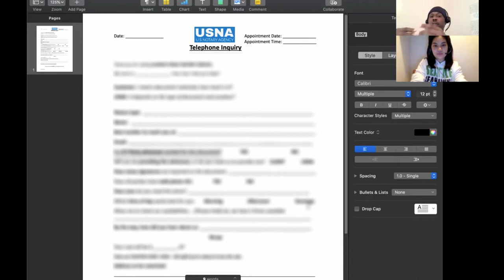How to Grow a Notary Agency [Trailer]